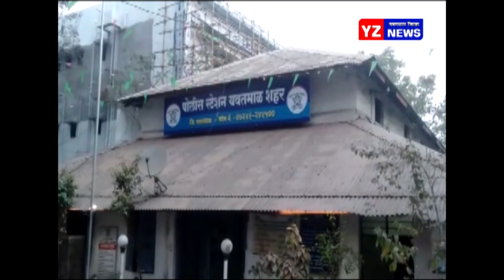दारूच्या नशेत तरुणाच्या पोटात चाकू खुपसून तरुणाची हत्या